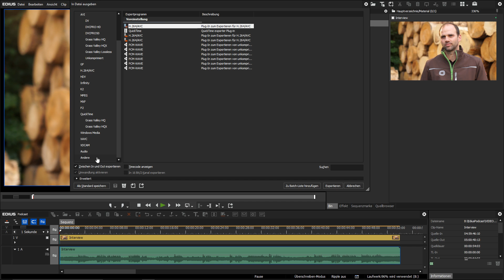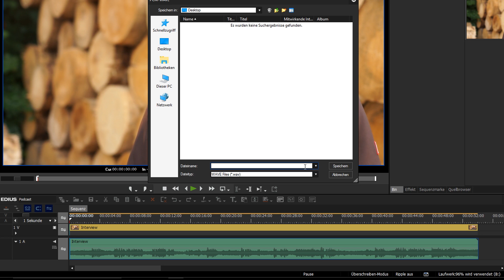EDIUS Podcast - Monokanal exportieren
In diesem Podcast zeigen wir Ihnen, wie Audio mit nur einem Kanal aus EDIUS exportieren können.